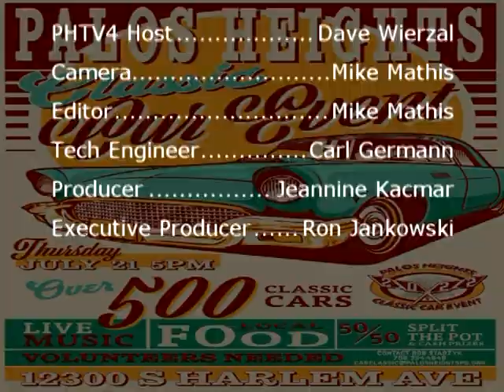Palos Heights Classic Car Show 07-21-22